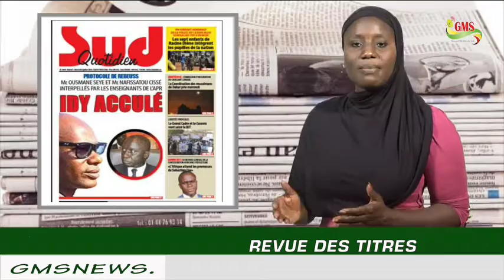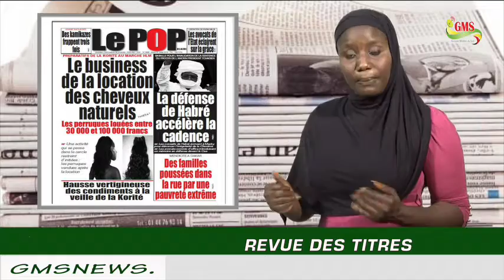REVUE DES TITRES DU MARDI 05 JUILLET 2016